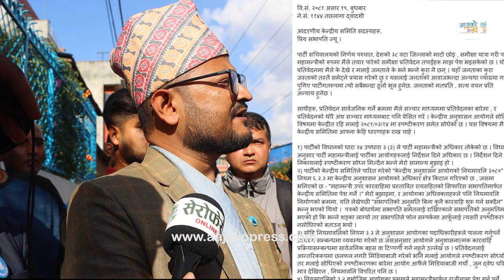मुकुलकाे प्रस्तावकाे पूर्णपाठ । गर्लफ्रेण्डदेखि बिहेसम्मकाे चर्चा||Rabi||Mukul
Guest :
Camera:Anush B.C.